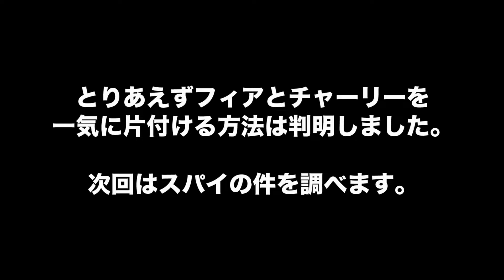#29【デスループ】スパイの手がかりをやっと入手【Deathloop PS5】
フィアとチャーリーの件を追ううち
ずーっと気にはなってたものの見つけられていなかった、
スパイの手がかりを偶然発見。

PS5版Deathloopを初見で実況プレイします。
FPSはソロキャンペーンしかやらないガチカジュアル勢なので
イケてるプレイはないです。

PS5本体の機能で録画しています。